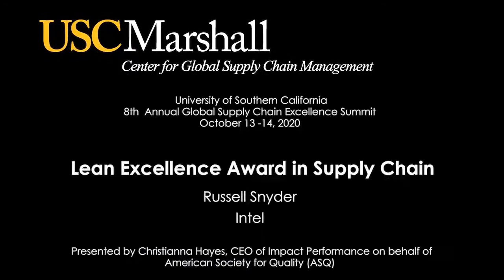Lean Excellence Award In Supply Chain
8th  Annual Global Supply Chain Excellence Summit

Russell Snyder
Intel

Presented by Christianna Hayes, CEO of Impact Performance on behalf of
American Society for Quality (ASQ)